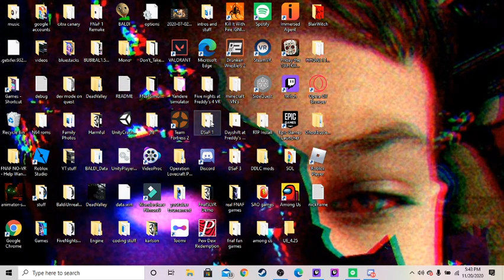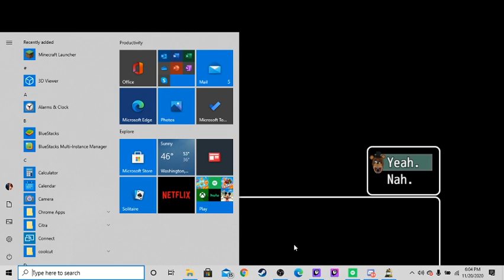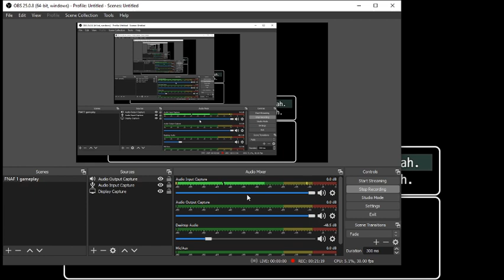day shift at Freddy's part 4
my old part 4 got removed so we are farther in the game then before so im sorry but to make that up double upload with a spider man stream see yall then also here's a link to my merch store